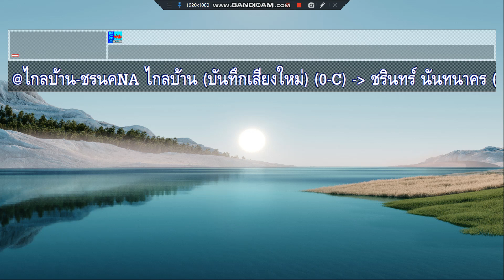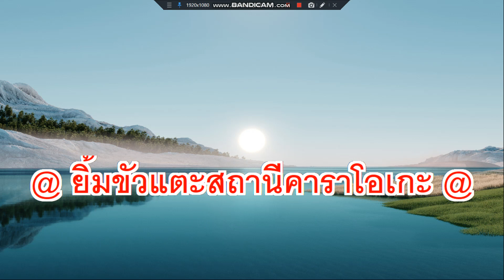ไกลบ้าน ชรินทร์ นันทนาคร บันทึกเสียงใหม่